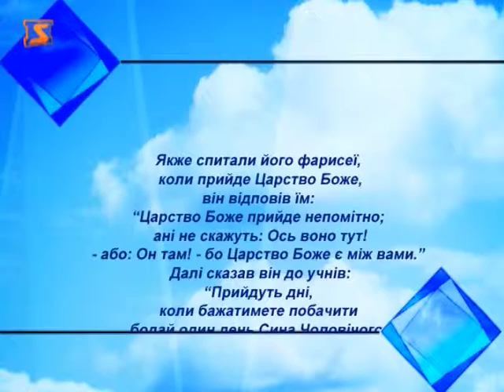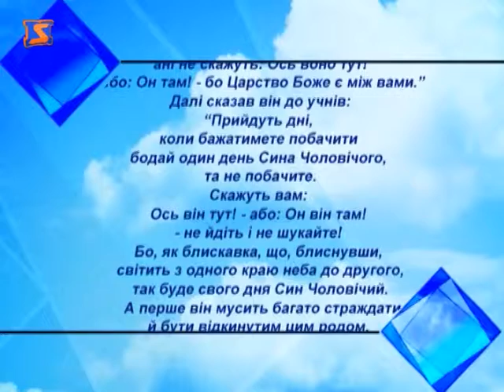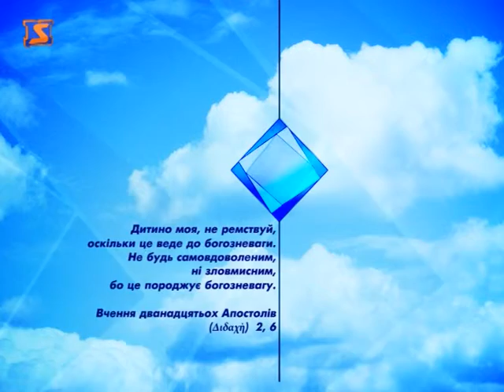Церковний календар 3 грудня